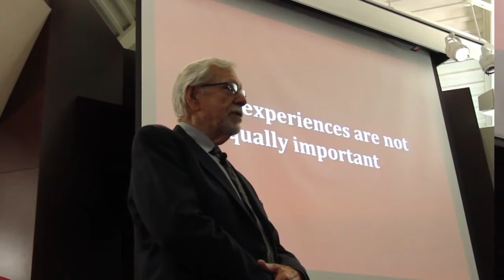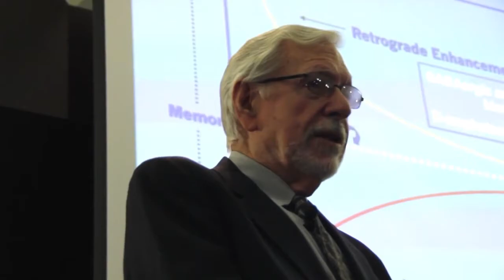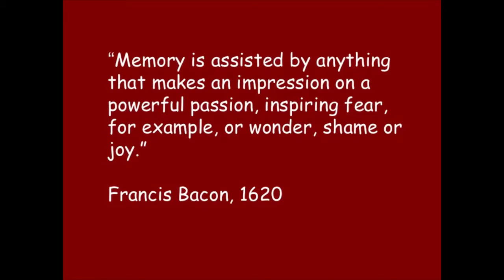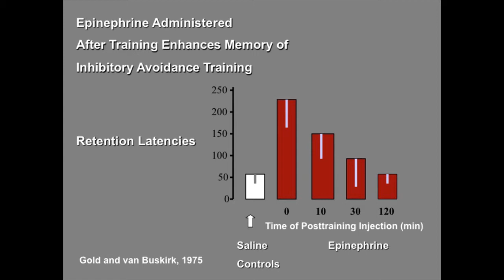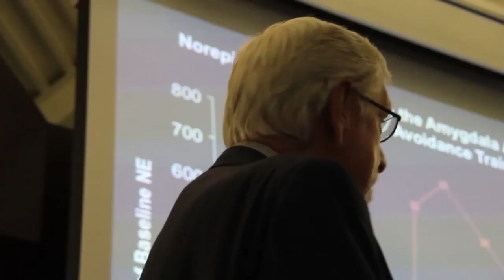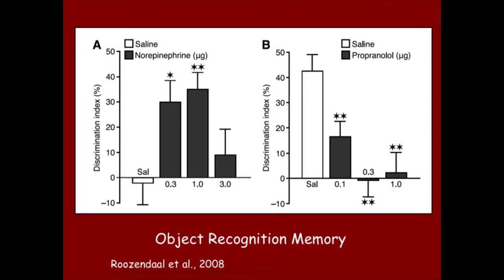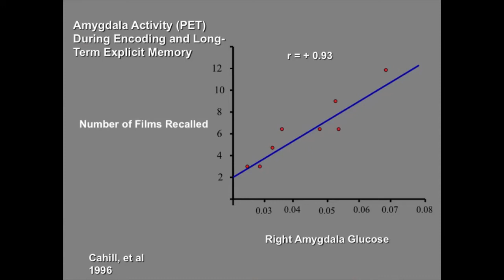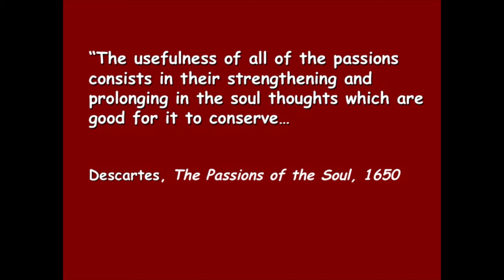How memories are produced | James McGaugh | TEDxUCIrvine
This talk was given at a local TEDx event, produced independently of the TED Conferences. Listen to James McGaugh talk about how memories are produced and how we can make memories last.

James L. McGaugh is Research Professor of Neurobiology and Behavior at UC Irvine. He is recognized internationally for his pioneering investigations of the neurobiological systems that regulate the formation of lasting memories.  He is a member of the U.S. National Academy of Sciences as well as the Brazilian and Mexican academies of science and is a Fellow of the American Academy of Arts and Sciences.  He received the William James Award from Association for Psychological Science, the Karl Lashley award from the American Philosophical Society, the John P. McGovern Award from the American Association for the Advancement of Science, the Distinguished Science Award from the American Psychological Association and the Laurea Honoris Causa from the University of L’Aquila in Italy. At UCI he received the Distinguished Faculty Award for Research, the Extraordinarius Award and the UCI Medal. The biological sciences building McGaugh Hall is named in his honor.